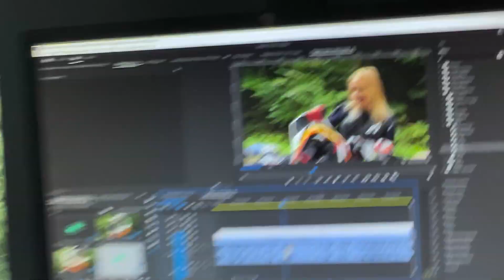PALENIE SPRZĘGŁA CZY GUMY? | PORÓWNANIE OPON SUPERMOTO *wheelie*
- Sklep z Gadżetami BOWI jak i również wysokiej jakości akcesoriami do twojego telefonu, tabletu .